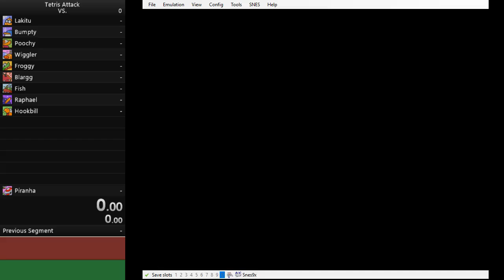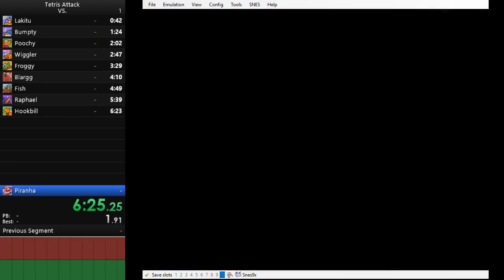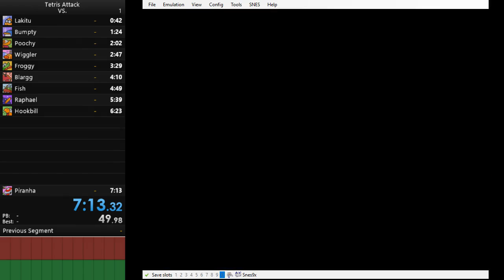Tetris Attack VS Easy 7:13.32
Getting back into the swing of things. I derp around a lot with my ocd. I can sub 7 and possibly get back to sub 6's easily after a little while.